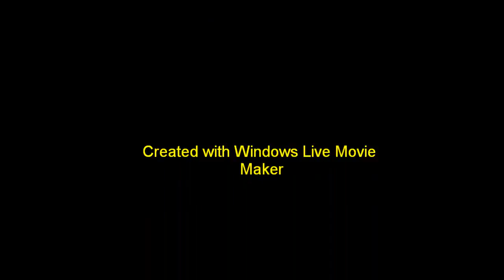Portrait of Elizabeth 1 (study) By: Thomas Brode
Study portrait for skin texturing ideas and trials. Oil on wood by Thomas Brode at custom-oil-portraits.com